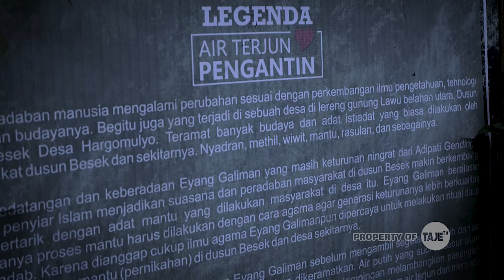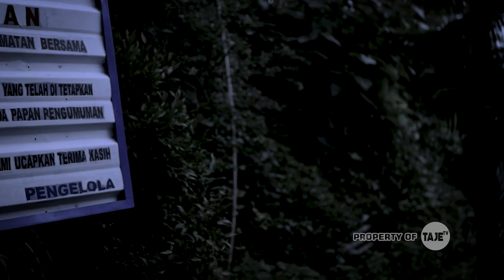Mitos Dibalik Indahnya Air Terjun Pengantin , Ngrambe ,Ngawi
Mitos Dibalik Indahnya Air Terjun Pengantin